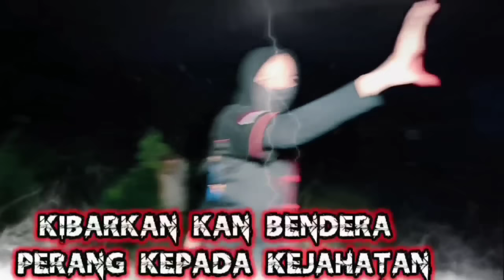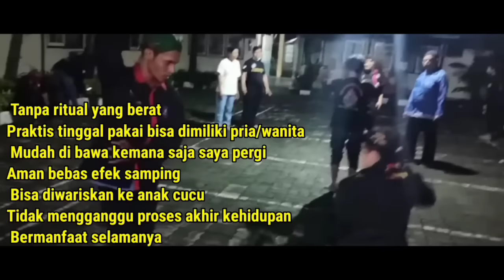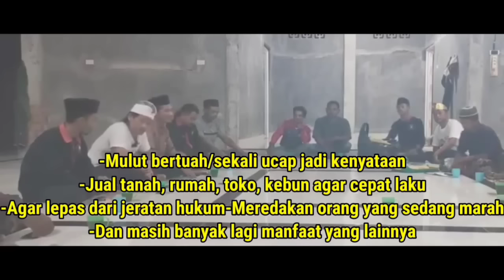SEDAN///ABU SAIRABANU MENDAPAT TITIK TERANG